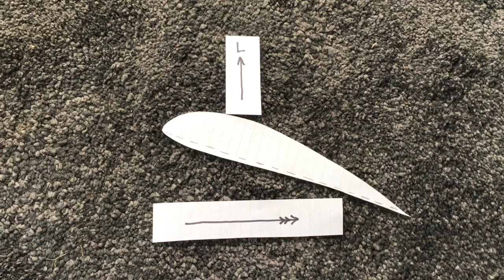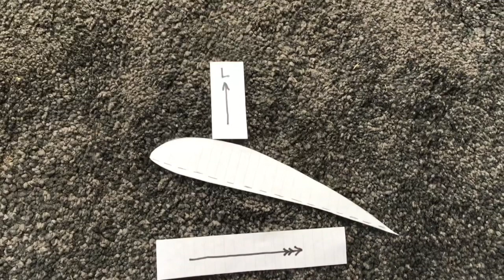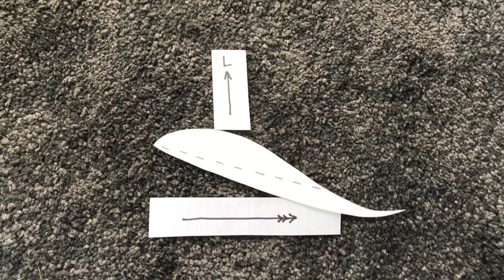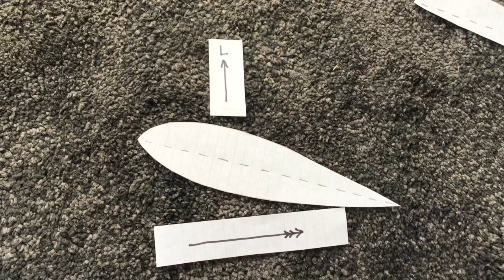Reflex wings for dummies (yes including you Dell)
Firstly... yes I know the audio is once again not the best... it’s not about being a great video maker it’s about the content! Adjust your volume settings both on the device hardware AND in the YouTube app. If you can’t work it out then don’t blame me!

This video is an initial attempt to get the message across about why a reflex wing is positively pitch stable and returns to its trimmed position when displaced by an outside influence as well as why a conventional wing is naturally unstable and therefore divergent if not actively flown. Ultimately the pendular effect tends to resolve things however conventional aerofoils are more inclined to collapse before the pendular action can restore matters in more active conditions.

For further information there is still some useful information that can be found on the Glenn Research Centre NASA pages although this is unfortunately rather dumbed down from the info that used to be available. Researching “reflex wing stability” via Google can still lead to some excellent theses giving good further reading.

One further thing... I mentioned incidence as being the angle between the chord line and the pilot. That really doesn’t say anything, my apologies as I was thinking on my feet as I went along! On an aircraft the incidence is the angle between the chord line and a suitable datum on the fuselage such as a line going from front to back. That datum line moves with the aircraft as it pitches. It just defines the angle the wing is set on the craft whereas angle of attack (alpha) is the angle between the chord line and the oncoming (relative) airflow. For our craft I would consider a suitable datum for the incidence of the wing to be measured is between the chord line and a line straight out in front of the pilot (that is reference to the pilot and not the ground!). In our airsport we have one unusual aspect in that our wing can pivot in flight around the wing attachment so the incidence of our wing is much more able to change in flight which then is usually followed by a change in angle of attack.